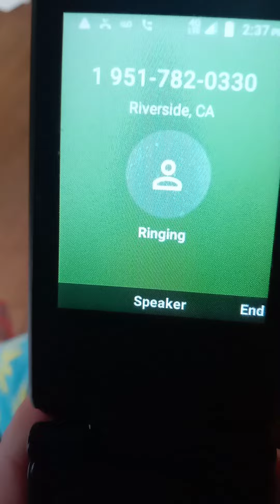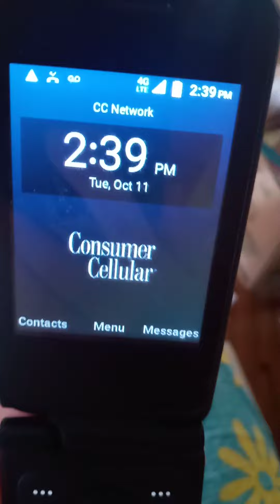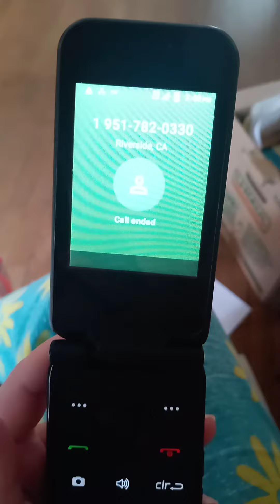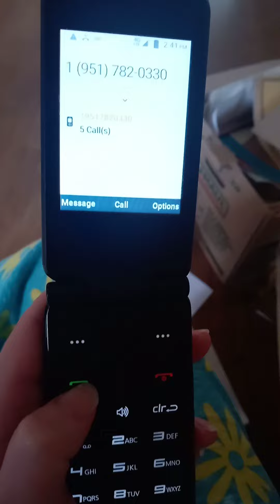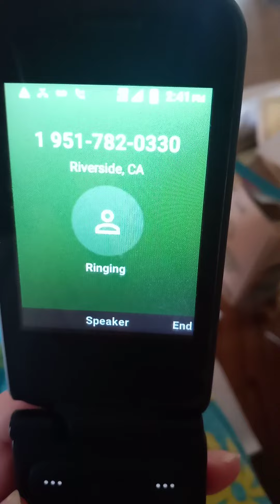The City's official 9512830330 utilities hotline has suddenly stopped working since yesterday...🤔